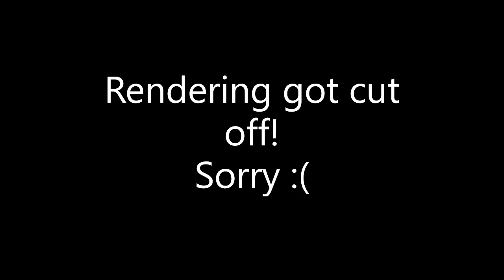(Requested/YTPMV) April 14, 2024 Scan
Requested by